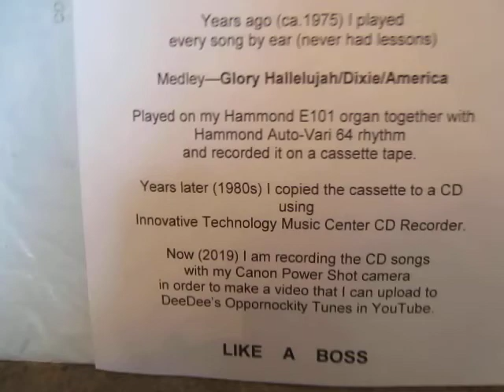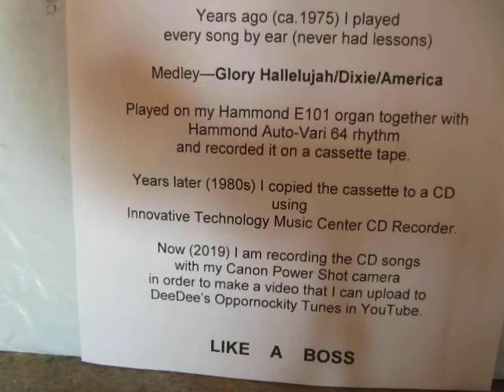GLORY HALLELUJAH, DIXIE, AMERICA Played by DeeDee on Hammond E101 with Hammond Auto-Vari 64 rhythm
A patriotic trilogy played for Independence Day (July 4) celebration.